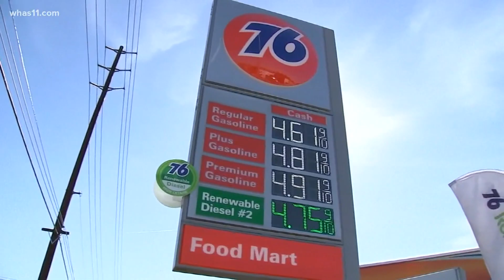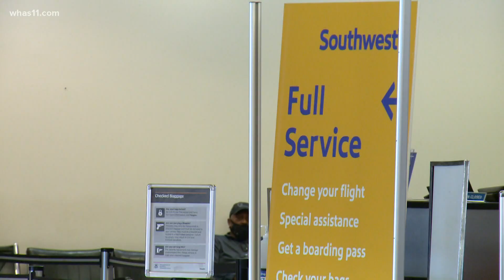Holiday Travel expectations and tips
Higher gas prices, vaccine mandates, and long wait times are just a few of the things that could affect your travel plans this week.